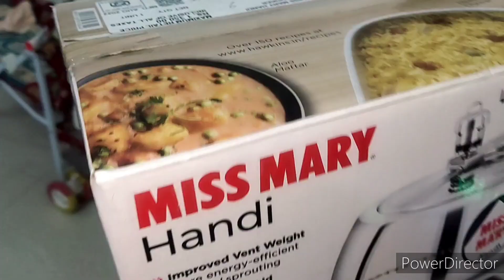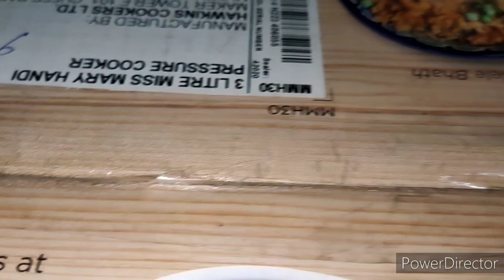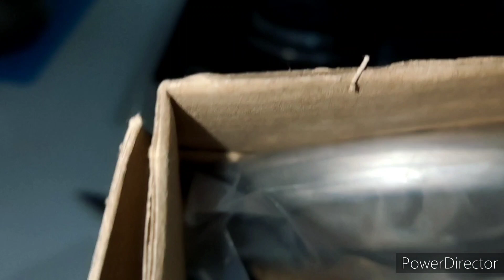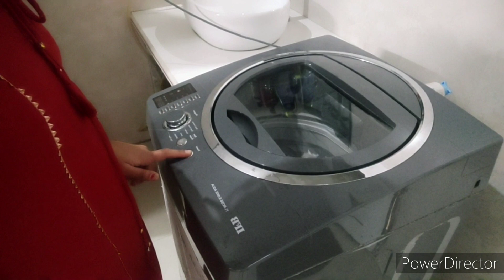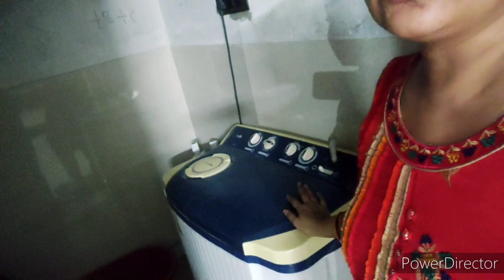🌚रातों-रात बैग पैक कर लिया जा रही हूं पति को छोड़ कर🤦आज तो husband का दुख भी आ गया वीडियो में🤷